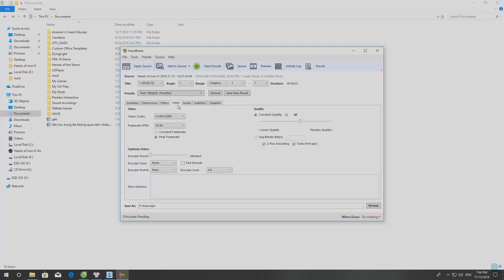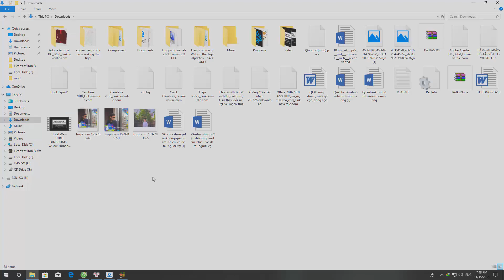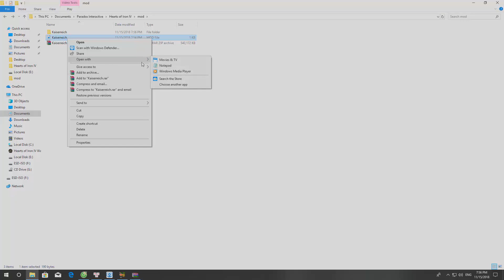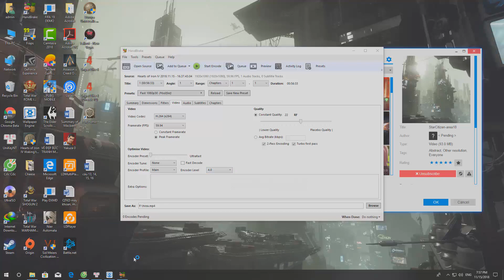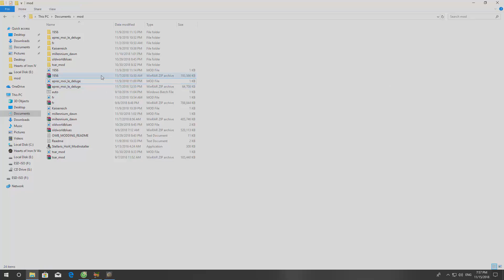Hướng Dẫn Mod Hearts of Iron 4 Crack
Có ý kiến gì thì bình luận bên dưới

GPU: GeForce GTX 750 Ti
CPU: Intel(R) Core(TM) i3-3220 CPU @ 3.30GHz
Memory: 8 GB RAM (7.95 GB RAM usable)
Current resolution: 1920 x 1080, 60Hz
Operating system: Microsoft Windows 10 Pro